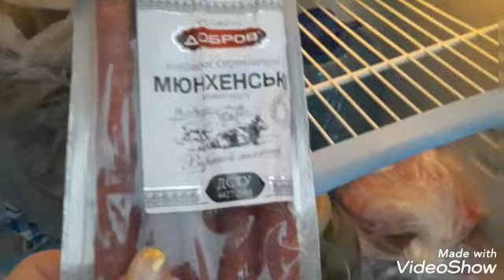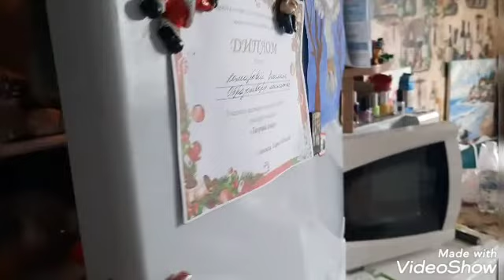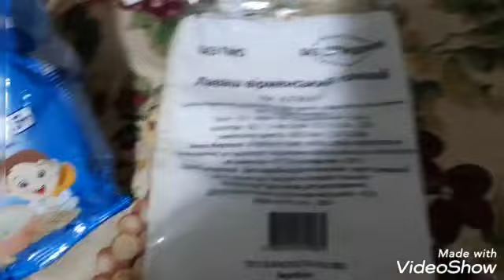ГДЕ ВЗЯТЬ ДЕНЕГ? УЖЕ ЁЖИКИ🦔